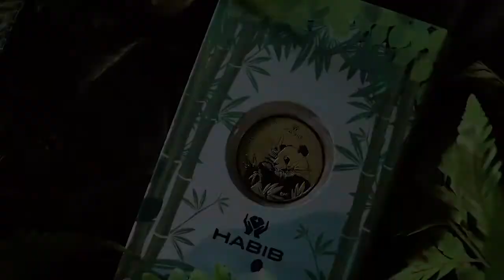HABIB for Zoo Negara An Interview with the Panda keeper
Have you ever wondered what a day in the life of a zoo keeper is like?
Let us hear Edie Azwar bin Abdullah talks about caring for our Giant panda.

Thank you to Habib Jewels for this video!